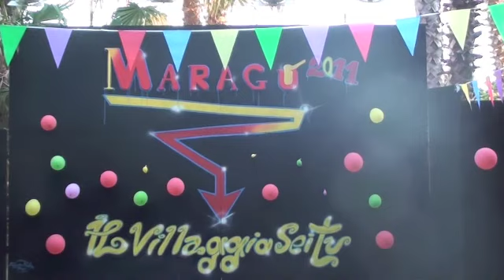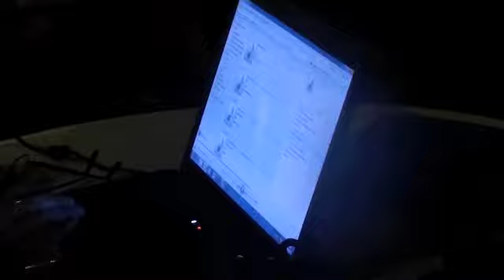maragù 2011 villaggio Conca Spechiulla